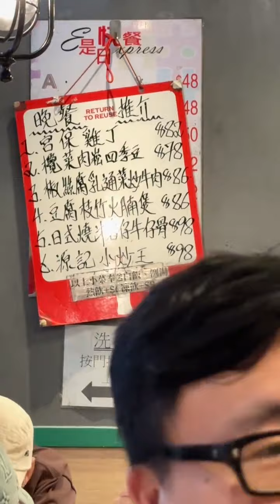香港普通家庭，国庆节都在忙啥？